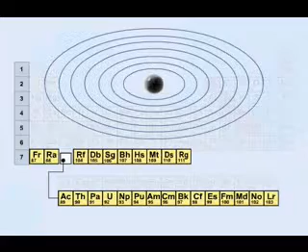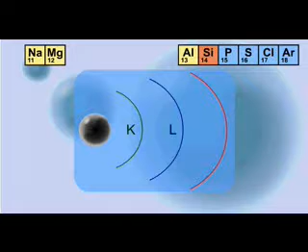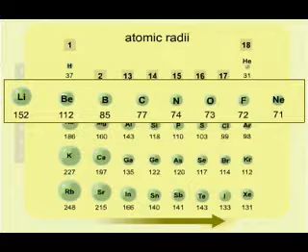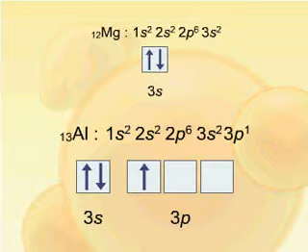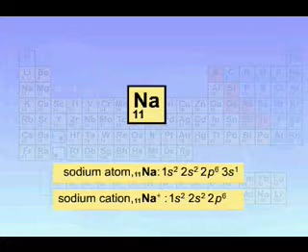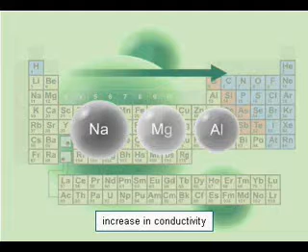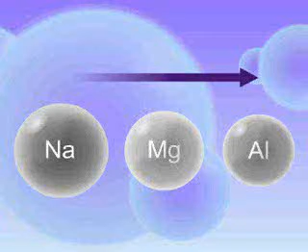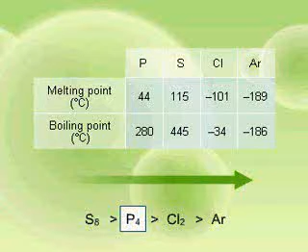Tendenca e vetive të elementeve në periodën e 3 - Period 3